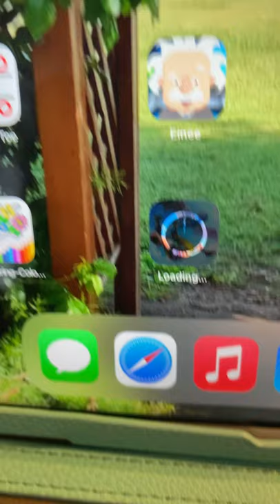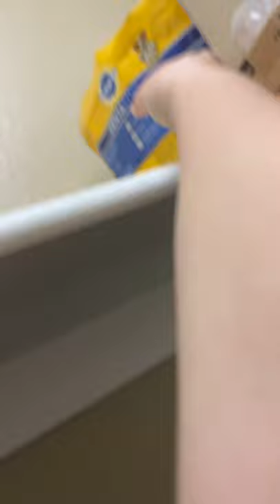What should I make a vid about in my next One